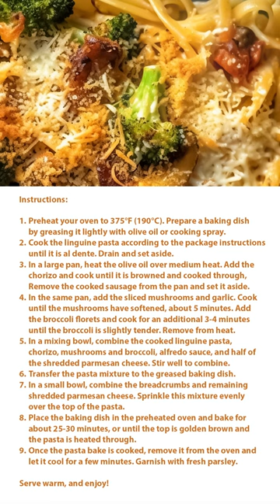Chorizo and Broccoli Pasta Bake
Feast your eyes on a daily dose of mouth watering video recipes, designed to entice your taste buds in a mere 15 seconds. Each captivating video will leave you craving for more, with its irresistible combination of visually appealing ingredients and concise instructions.